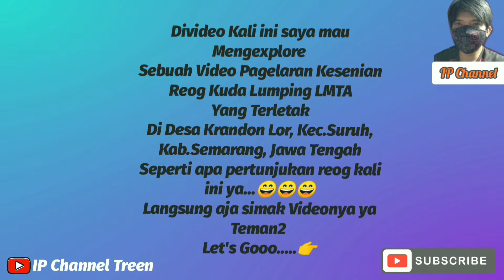Pagelaran Kesenian Kuda Lumping Part 1 || Langen Mudo Turonggo Asih (LMTA) Desa Krandon Lor Suruh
Kesenian Kuda Lumping (LMTA)
Langen Mudo Turonggo Asih

Part 1
Kesenian Kuda
Kuda Lumping

Kesenian Jaran Kepang/Kuda Lumping

Jaran Kepang atau Jathilan adalah Salah Satu dari berbagai jenis Tarian Kuda Lumping di Indonesia. Tari Jaran Kepang Jathilan berasal dari Ponorogo. Tarian ini merupakan bagian dari satu kesatuan kelompok utuh Reog.

Jaran Kepang merupakan sebuah pertunjukan yang dilakukan oleh sekelompok laki-laki yang menunggang Kuda Pipih terbuat dari bambu dan telah diwarnai dengan cat. Pertunjukan ini biasanya dimainkan dengan iringan music gamelan. Jaran Kepang atau Jathilan digambarkan sebagai pasukan gagah berani yang menunggangi Kuda.

Kata Jathil berasal dari bahasa Jawa yaitu Jarane Jan Thil-thilan yang berarti Kuda yang menari tidak beraturan. Di beberapa kesempatan memang penari Jathilan ini kerasukan, tetapi untuk penari pada masa sekarang para Penari Jaran Kepang atau Jathilan pada pertunjukan Reog tidak kerasukan sehingga tidak melakukan berbagai atraksi berbahaya seperti halnya dengan Tarian Kuda Lumping dari daerah lain.

Di masa lalu, Jaran Kepang atau Jathilan ditarikan oleh laki-laki. Namun pada perkembangannya pada masa sekarang, Tari Jaran Kepang atau Jathilan justru ditarikan oleh wanita. Tarian ini menggambarkan kekuatan prajurit berkuda namun ditarikan indah dalam gemulai gerakan penarinya.

Di masa lalu, Tarian ini sering kali terpisah dengan pertunjukan Reog. Tarian ini banyak dilakukan di pedesaan sebagai Kesenian hiburan bagi rakyat. Namun di Ponorogo khususnya, Tarian Jaran Kepang atau Jathilan menjadi kesatuan yang tidak terpisahkan dari pertunjukan Reog.

By : 💥IP Channel Treen💥